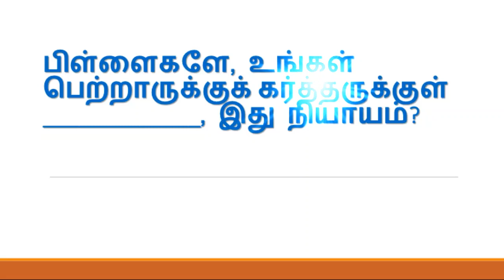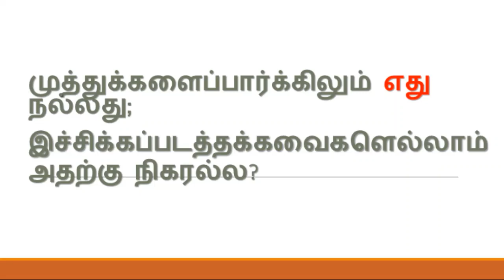ஒரு நாள் ஒரு கேள்வி BIBLE ULAGAM QUIZ TAMIL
BIBLE QUIZ
TAMIL MESSAGES